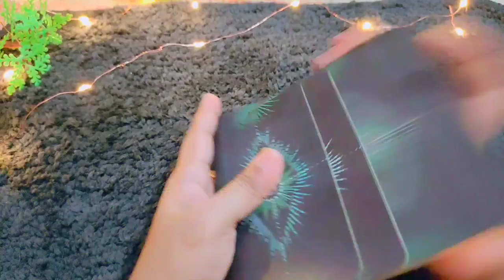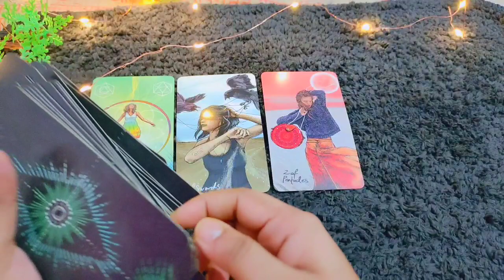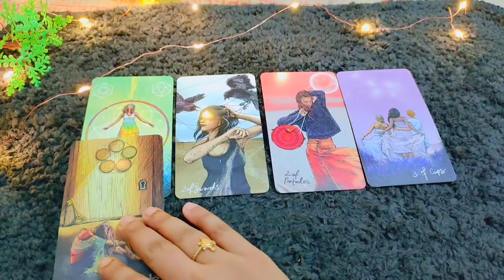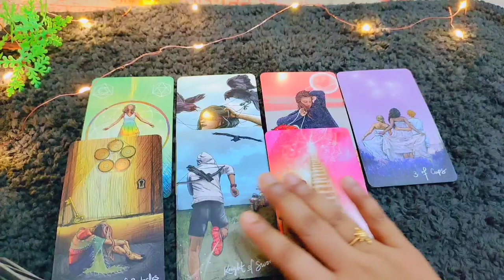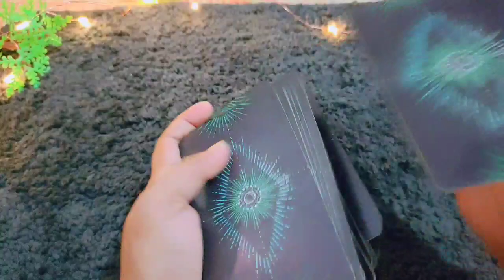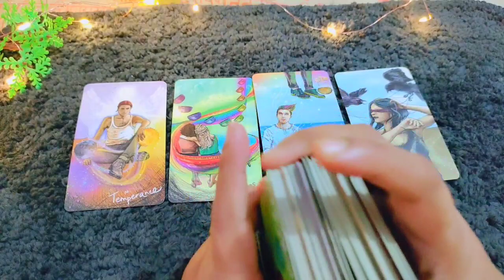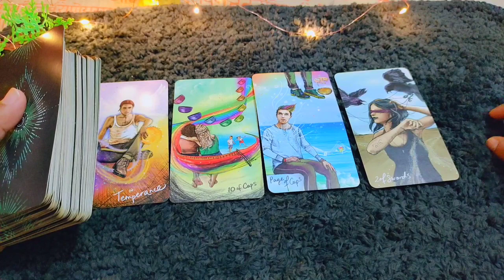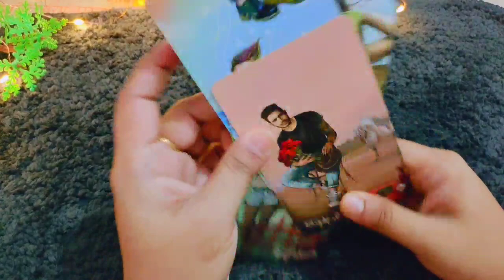Tarot card reading in hindi,कौन सी खुशखबरी मिलेंगी आपको,🧲choose one number,आने वाला समय कैसा रहेगा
Card 1 02:44
Card 2 09:35